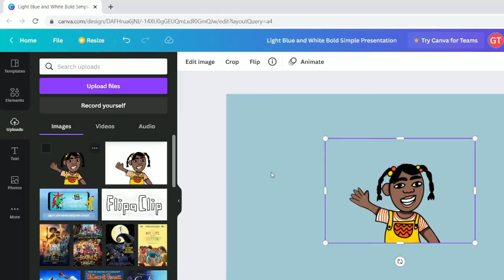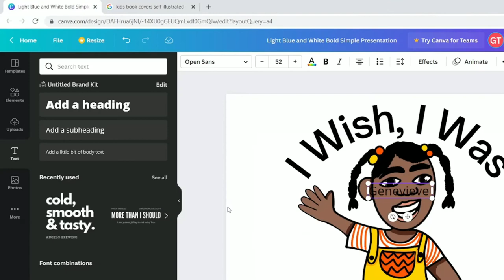I Wrote A Kids Book!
Have you ever wished you could be someone else? Nora has. Nora wishes she could be anything else but herself. She lets her imagination run wild at the local nature reserve with her mother, thinking about which animal would be the best to become. Gigantic or small, sweet or scary, just about anything else but her.

About Me:
Hi, my name is Gen, I'm a  South African student that does art in her free time and likes to film it. I am a young person that enjoys art and film making and those are the core inspirations for my channel.